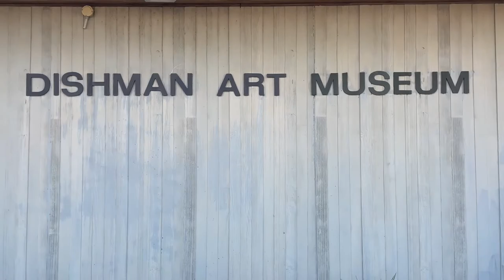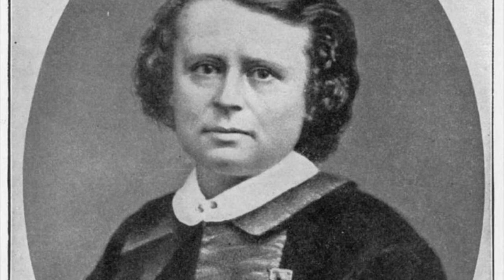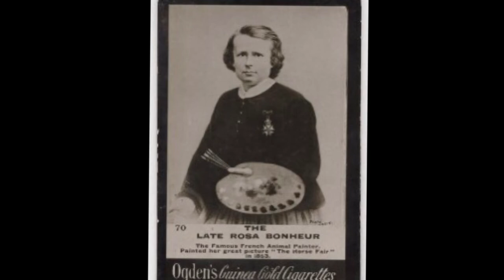Highlights from the Permanent Collection EP42 - Rosa Bonheur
We are excited to be in the Eisenstadt Collection to share an internationally acclaimed female artist: Rosa Bonheur!